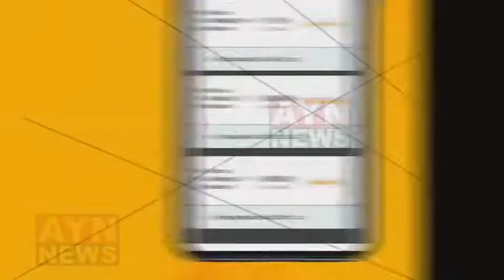अमित श्रीवास्तव ने किया जीते गए निर्दलीय पार्षदों का सम्मान